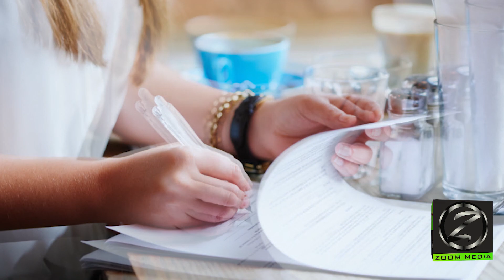What does shame and disgrace have to do with the body?|Sana Agha tough questions |Zoom Media